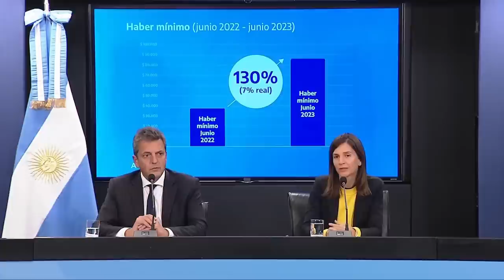10-05-23 | AUMENTO PARA JUBILACIONES, PENSIONES Y ASIGNACIONES | ▶️ DISCURSO